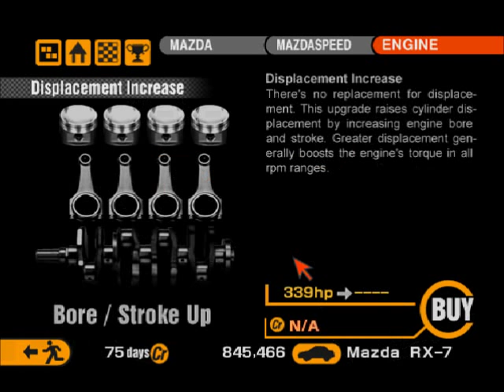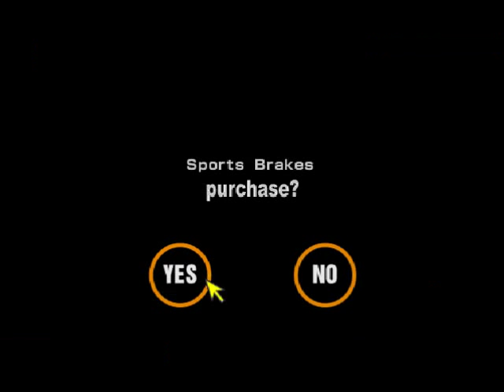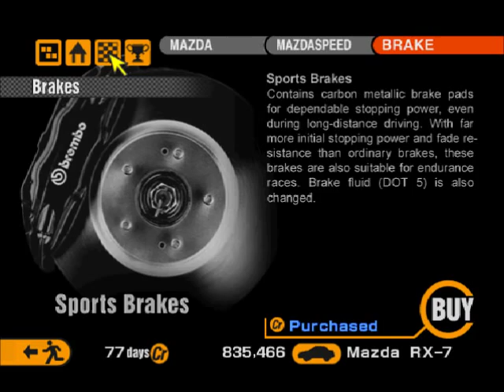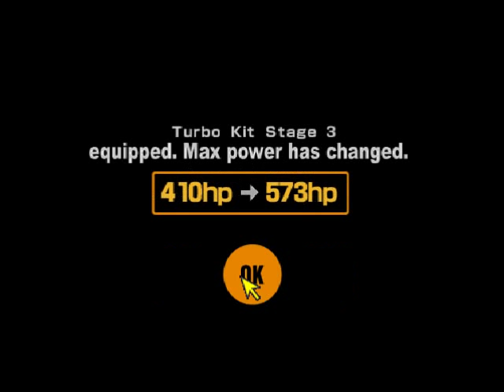Let's Play Gran Turismo 2 #44 - Money Saver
Shouts to the guy that gave the info about saving money by not having to buy every single Turbo Upgrade! Huzzah! Let's start tackling this Sports Car Cup.